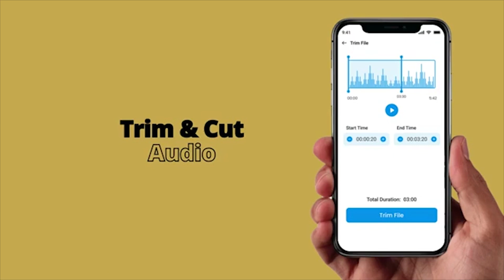Voice recorder 08